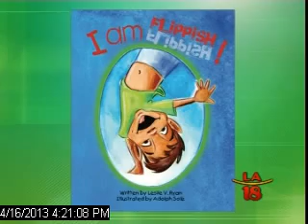Fil-Am Women Authors Empowered through Writing